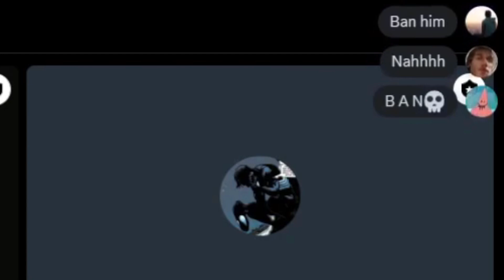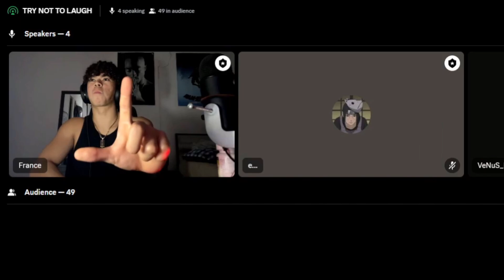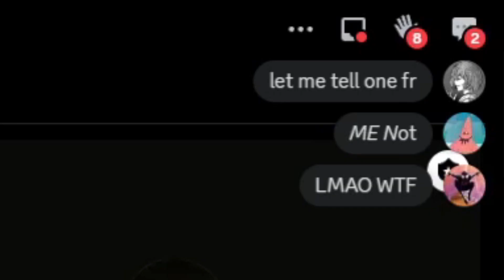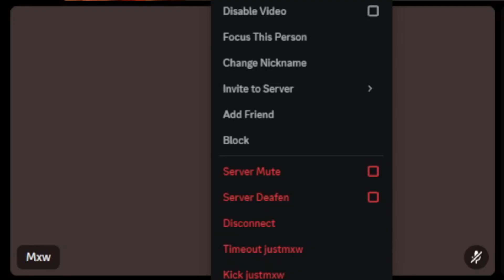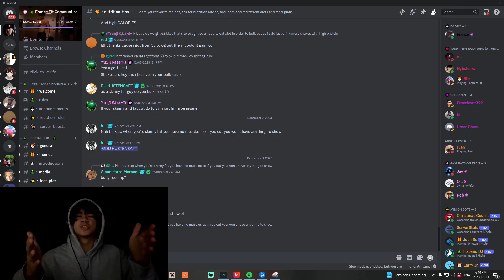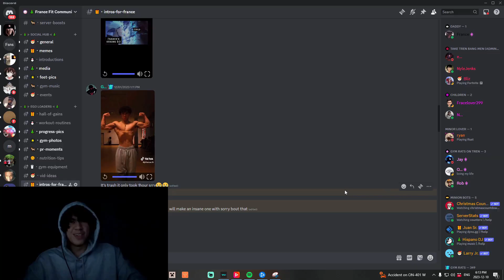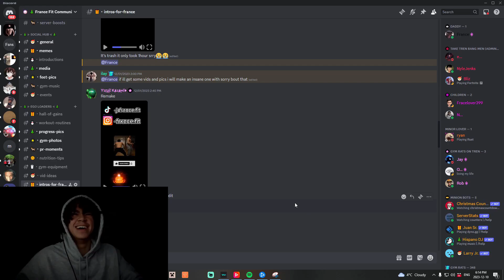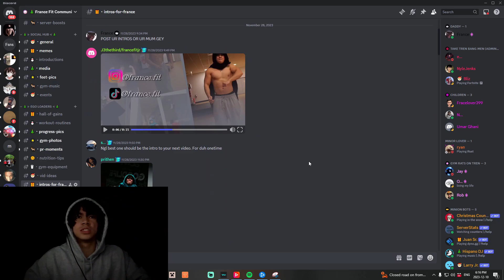MY FANS MAKE ME LAUGH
Like and sub thx. Comment what you want to see me do next!

Anyone who uses my code, screenshots it, and posts it on their Instagram story with my @ will get:
-Access to my entire workout program
-Behind the scenes/unedited clips of old and upcoming videos